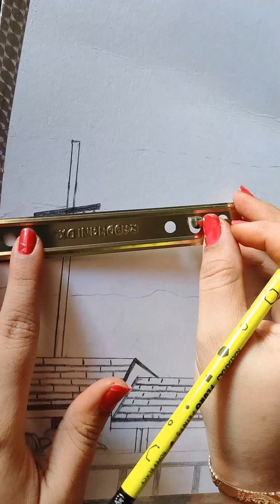Beautiful Scenery Drawing With Love Birds @trendyarts_asmr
How to draw a scenery | Beautiful scenery drawing